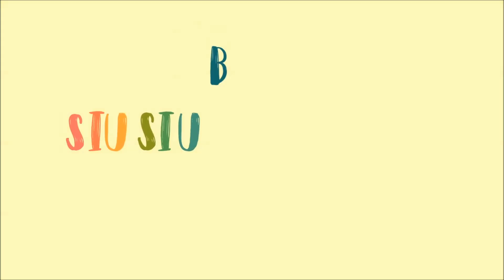Baa Baa Black Sheep | Kids Nursery Rhymes and Songs